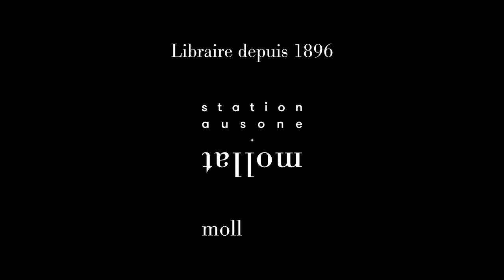Tribunes de la presse - Rencontre avec Gilles Clément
"Pourquoi il est impératif de changer de mode de vie"
Avec Gilles Clément, Paysagiste et Écrivain
Animé par Anne-Solange Muis, Géographe (Dr) et Directrice des éditions Terre Urbaine

"De la pandémie qui a secoué le monde, du dérèglement climatique auquel nous sommes confrontés, Gilles Clément a retenu une leçon : il est impératif de changer nos modes de vie, de cesser la course à la consommation et de privilégier la sobriété. La non-dépense plutôt que la dépense. On ne peut pas s’en remettre à une économie qui détruit la nature et malmène la biodiversité, dit-il."